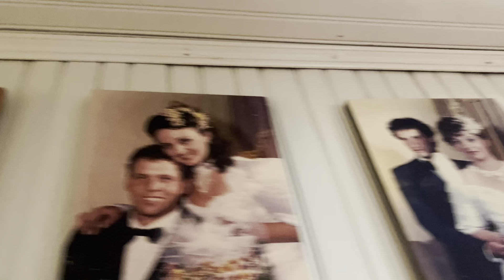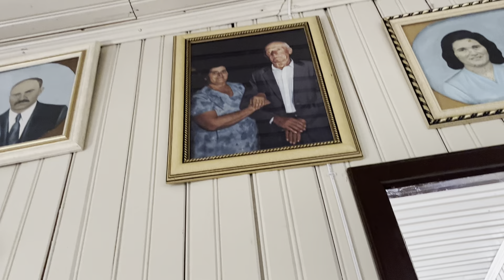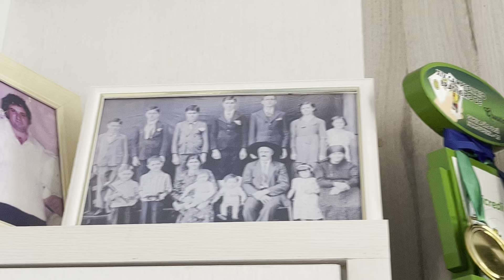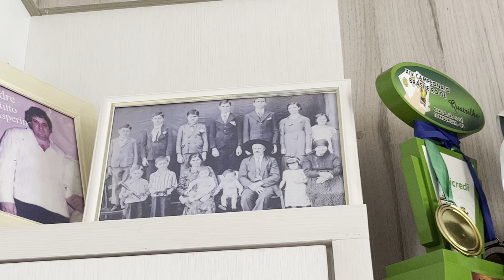MULHER VIVE NA ROÇA COMO ANTIGAMENTE - DONA MARIA SERRA GAÚCHA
MULHER VIVE NA ROÇA COMO ANTIGAMENTE NA SERRA GAÚCHA - DONA MARIA..